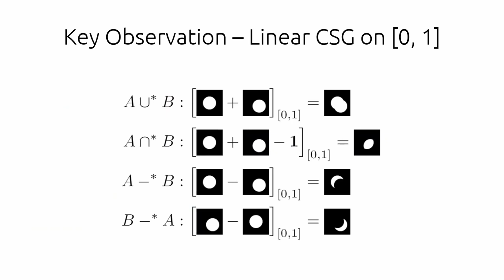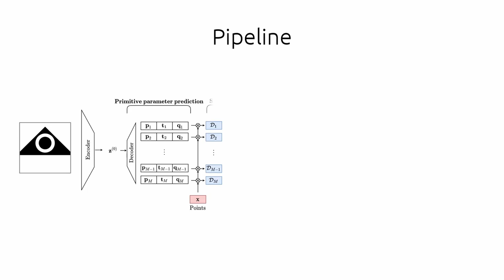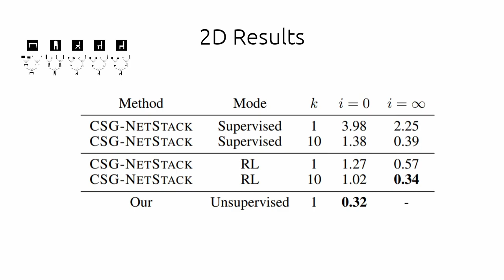UCSG-Net - Unsupervised Discovering of Constructive Solid Geometry Tree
Signed distance field (SDF) is a prominent implicit representation of 3D meshes. Methods that are based on such representation achieved state-of-the-art 3D shape reconstruction quality. However, these methods struggle to reconstruct non-convex shapes. One remedy is to incorporate a constructive solid geometry framework (CSG) that represents a shape as a decomposition into primitives. It allows to embody a 3D shape of high complexity and non-convexity with a simple tree representation of Boolean operations. Nevertheless, existing approaches are supervised and require the entire CSG parse tree that is given upfront during the training process. On the contrary, we propose a model that extracts a CSG parse tree without any supervision - UCSG-Net. Our model predicts parameters of primitives and binarizes their SDF representation through differentiable indicator function. It is achieved jointly with discovering the structure of a Boolean operators tree. The model selects dynamically which operator combination over primitives leads to the reconstruction of high fidelity. We evaluate our method on 2D and 3D autoencoding tasks. We show that the predicted parse tree representation is interpretable and can be used in CAD software.